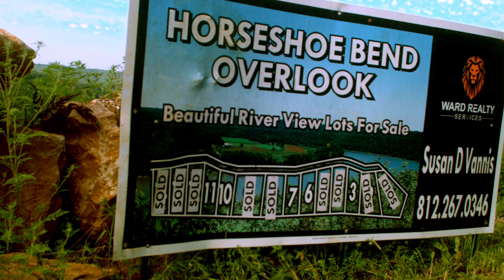Build your home away from home on one of these remaining hillside lots with a GORGEOUS view!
⭐️THIS⭐️ is Southern Indiana's best kept secret! Build your home away from home on one of these remaining hillside lots with a GORGEOUS view!
Great Location and only 5 minutes from I-64.
✨Only 4 lots left so call Susan Vannis today for more information!✨
Address: 001 Riverview Ln. Leavenworth, IN 47137